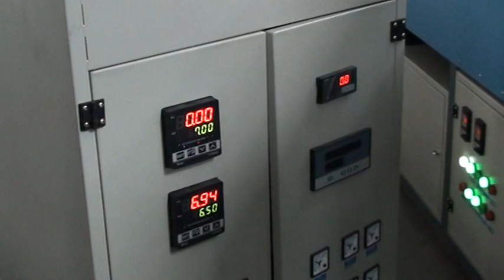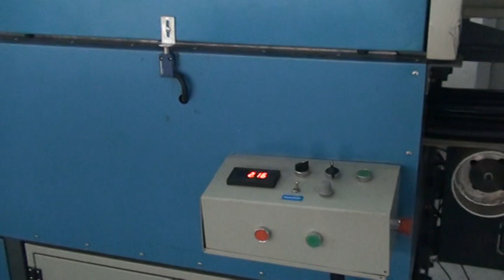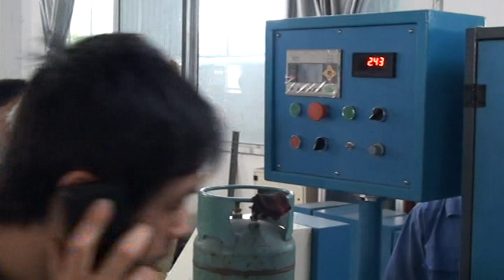Rubber waterstop extrusion vulcanization production line to Israel-008613967618405